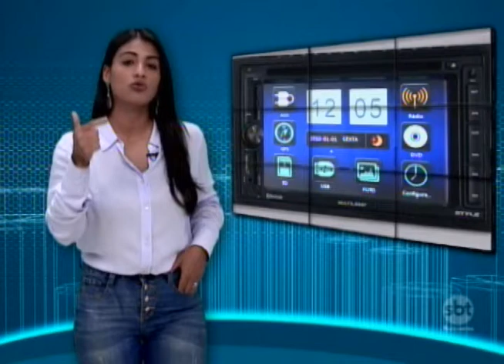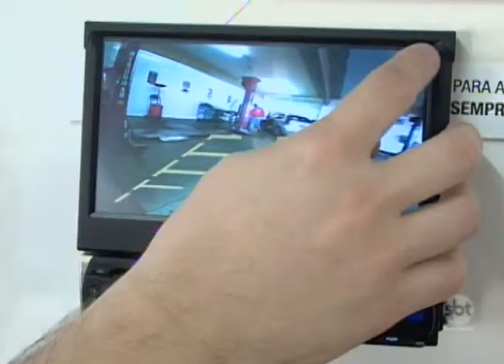"Na Oficina": entenda como funciona o sistema multimídia do seu veículo